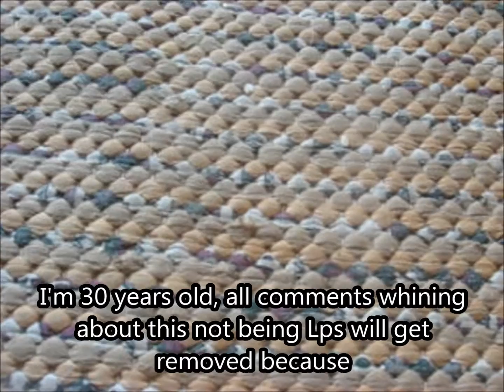Littlest pet shop - Silky yorkie pup set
IMPORTANT!!! Since youtube is idiot, to make the text look normal you need to watch on full screen. Time for a blast from the past with this Littlest pet shop Silky yorkie pup with styling salon set from 1994.
Aika tuulahdukselle menneisyydestä kera Kenner Lps  Silky yorkie pup with styling salon setin vuodelta 1994.